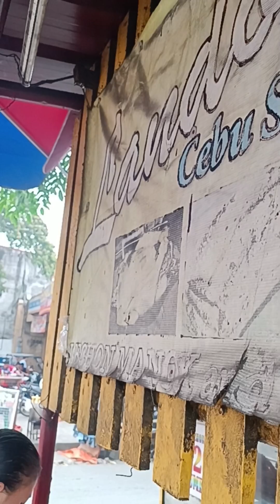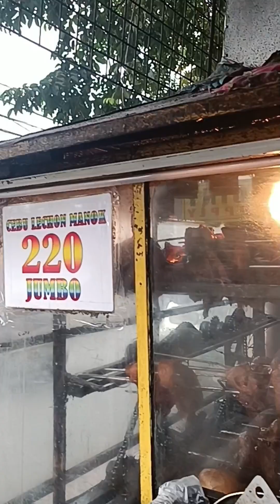LECHON CEBU MANOK NG LANDOKS PINIPILAHAN AT BINABALIKAN SA MUZON TAYTAY RIZAL